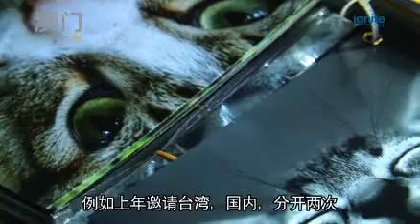澳门城市艺穗节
澳门城市艺穗节与塔石艺墟于近期同场揭幕。现场设置近百个特色摊位，推出了近七十场演出及活动，吸引了不少年青艺术工作者参加。